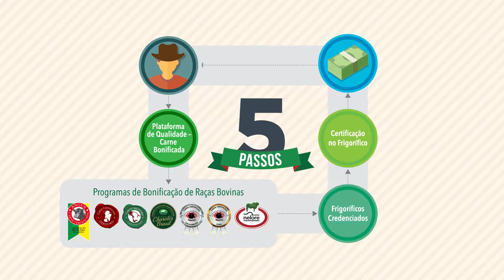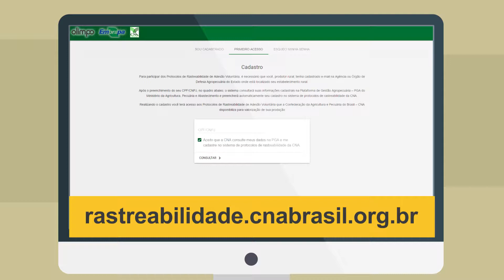Plataforma de Qualidade - Carne Bonificada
A Plataforma de Qualidade - Carne Bonificada é uma ferramenta que reúne os Programas de Bonificação de Raças. Esses Programas contém regras ou requisitos exigidos por mercados consumidores específicos, nacionais e internacionais, que ao serem cumpridas, permitem pagamento diferenciado pelos animais, agregando valor aos produtos gerados.

Todos ganham com adesão a um ou mais programas:
- o produtor aumenta sua rentabilidade;
- a associação de raça valoriza a genética utilizada e a bonificação pode atrair novos criadores;
- os frigoríficos pelo reconhecimento de aptdão do abate de raças específicas;
- o consumidor que terá garantia de origem da carne.